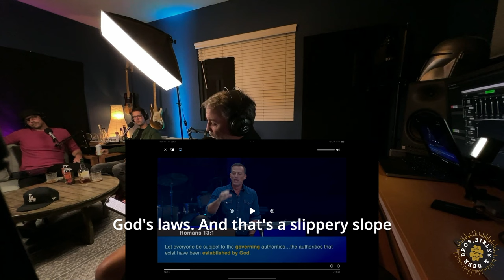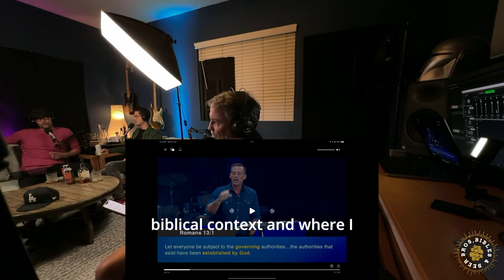Voting Like Jesus? Faith, Politics, and the Power Struggle pt.1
In this clip pulled from podcast episode 249, the hosts delve into a sermon by Pastor Josh Howerton from Lake Pointe Church in Texas, who recently preached on "How to Vote Like Jesus." The hosts analyze his approach, questioning if it crosses the line from pastoring into political messaging. Through clips from the sermon, they explore the complex relationship between faith, governance, and biblical teachings on authority, referencing Romans 13 and historical examples like Paul's martyrdom and Israel’s request for a king.

The discussion also touches on theological questions, like whether God establishes all forms of authority or merely the concept of authority. They consider alternative interpretations of scripture, including the idea that biblical verses are sometimes taken out of context to fit modern political views. With humor and thought-provoking commentary, the hosts weigh the implications of applying biblical teachings to contemporary political issues, especially in a democracy where the "will of the people" is a driving force.

This episode invites listeners to reflect on the tension between faith and politics and the role of Christians in navigating this often complex territory.

Bros Bibles & Beer is: Jeff, Zack & Andy  Find us wherever fine podcasts are distributed. Oh, and share us with a friend this week! Grace. Peace. Cheers!